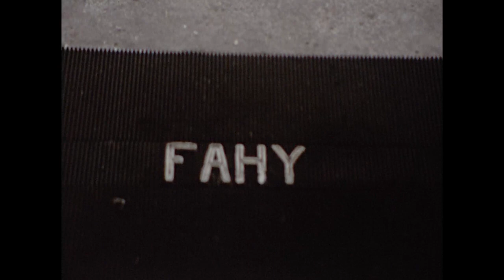Ireland 1973 Fahy 2230